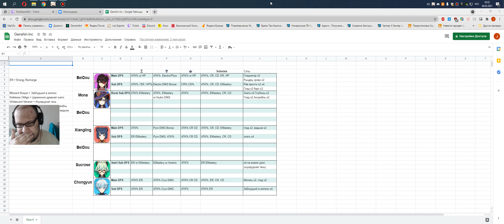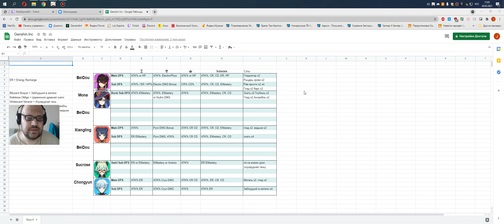Genshin Impact vs Epic 7: Система шмота. Эталон против убогой пародии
Я ориентирую свои видео для тех, кто со мной на одной волне, словно мы сидим дружной компанией и обсуждаем разные вещи. Поэтому большинство роликов имеют сквозные темы.

Критиканство в комментариях неуместно в любых формах - читать однотипное унылое брюзжание в духе каких-то сварливых вечно недовольных бабок на лавочке мне надоело за долгие годы. Поэтому за критиканство сразу бан без разбирательств. Вы либо поддерживаете дружественную атмосферу общения, либо вы здесь не нужны. Быдлу и невеждам тут не место.

Стать Патроном канала и помочь в развитии Подкаст - Вся правда о Патронстве

Для материальной поддержки автора:
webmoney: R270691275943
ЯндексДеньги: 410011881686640